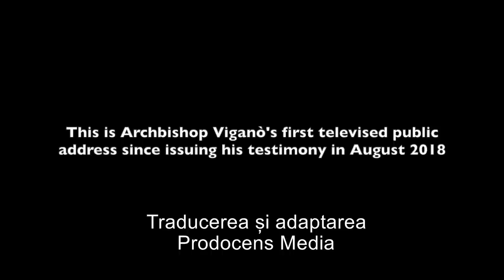Arhiepiscopul Carlo Maria Viganò | Cum revoluția Vatican II servește Noii Ordini Mondiale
Arhiepiscopul Carlo Maria Viganò | Cum revoluția Vatican II servește Noii Ordini Mondiale | Conferința  "Identitatea catolică" |  Pittsburgh, Pennsylvania | 23-25 octombrie 2020